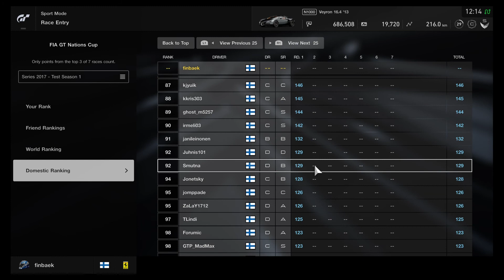Finnish Top 100 After Round 1 | FiA GT Nations Cup Test Season - GT Sport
Tulostaulu suomalaisten osalta, top 100 ekan päivän jälkeen.